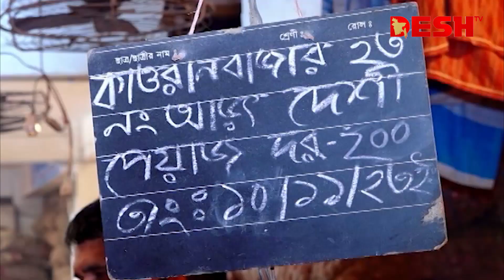দেশ সংবাদ | সকাল ১১টা | ১১ ডিসেম্বর ২০২৩ | Desh TV bulletin 11AM | Latest Bangladeshi News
»» Office Address:
42, Shaheed Sangbadik Selina Parveen Sarak, Malibag 1217 Dhaka, Dhaka Division, Bangladesh